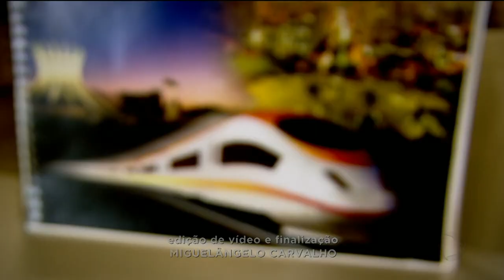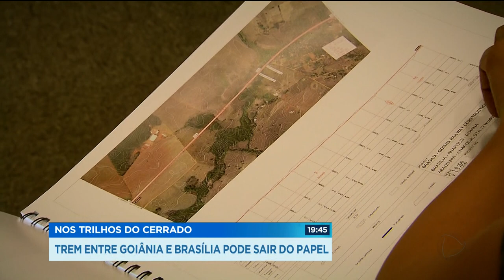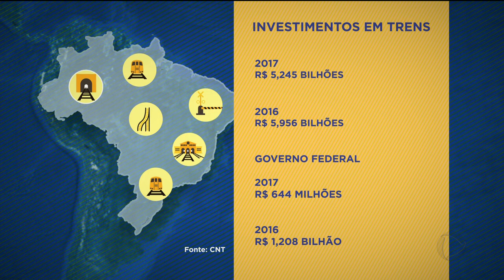GR - Nos trilhos do Cerrado: trem entre Goiânia e Brasília pode sair do papel - 01-08-2018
A implantação da estrada de ferro modernizou Goiás no final do século dezenove teve uma importância enorme pro povoamento do estado, mas infelizmente não resistiu a falta de investimento. Com o passar dos anos, o trem goiano, que levava passageiros, virou fumaça e só deixou saudade até hoje o país ainda não retomou o investimento no transporte ferroviário de passageiros. Projetos existem, mas não é fácil conseguir dinheiro pra que eles saiam do papel. É o caso do expresso pequi, o trem que ligaria Goiânia a Brasília, com uma viagem rápida e barata um sonho pra quem enfrenta a BR-060 todos os dias. É o que você vai ver a partir de hoje na nova série do Goiás Record.